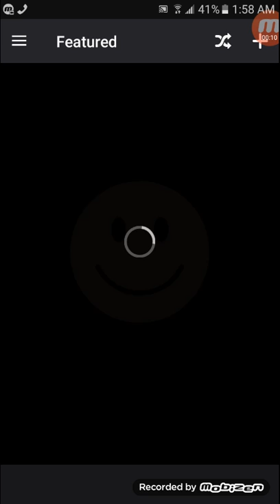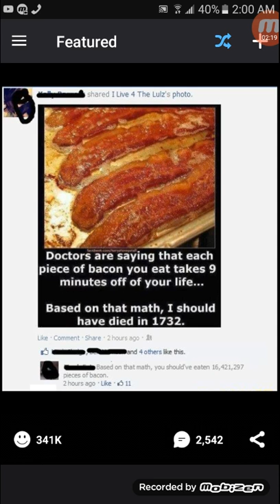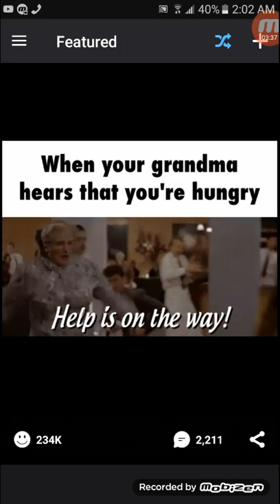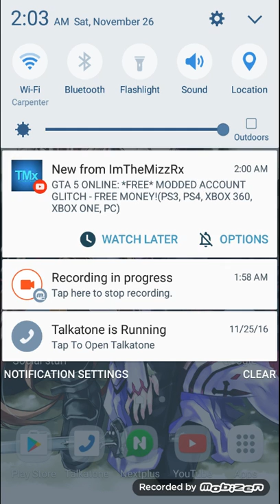Reading stuff off of iFunny.